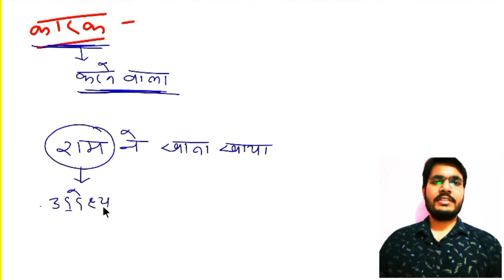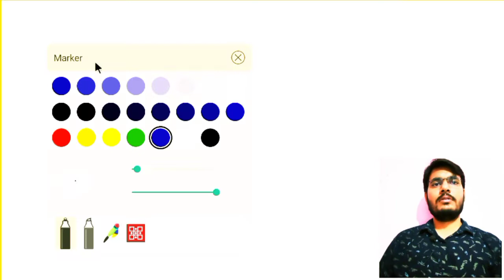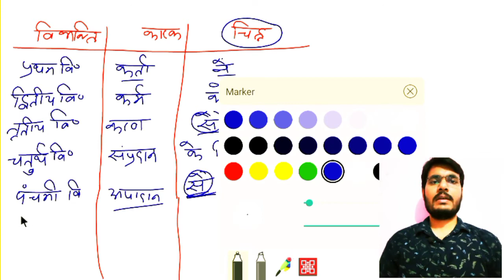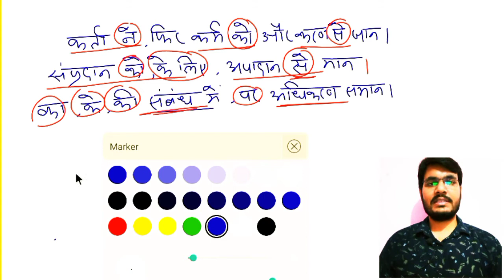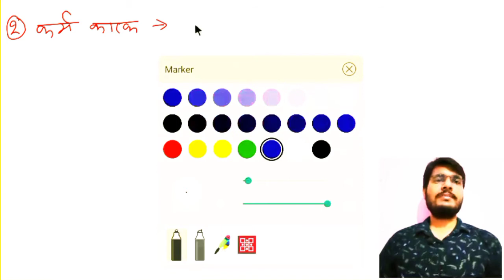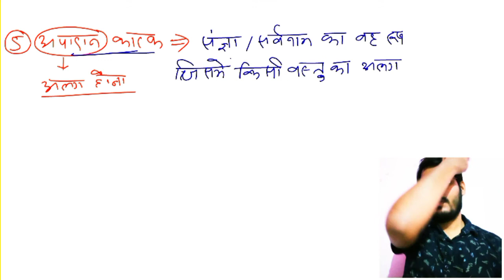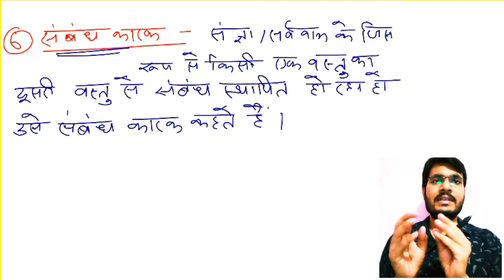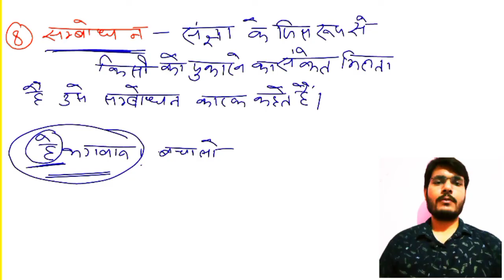कारक | हिंदी व्याकरण | Kaarak | Hindi Vyakaran by Shashank Sir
💬Our Official WhatsApp - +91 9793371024